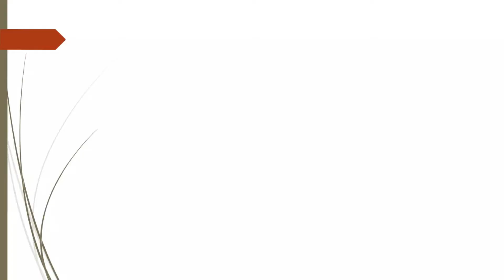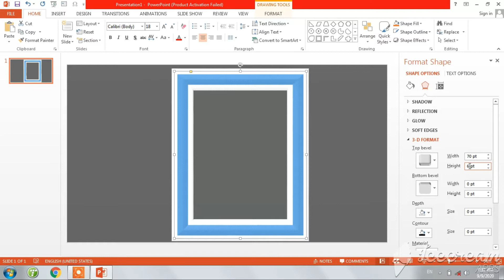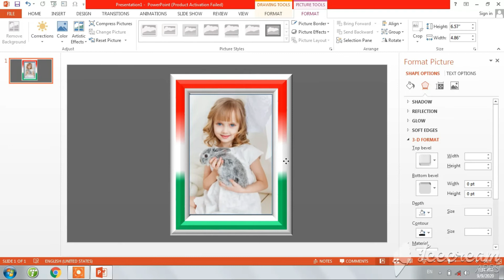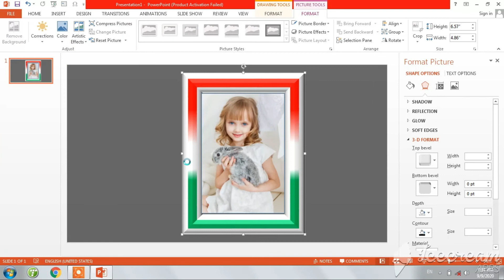Power point | How to make photo frame | PPT presentation | Frame kaise bnaye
To watch this video you well learn how to make photo frame in power point